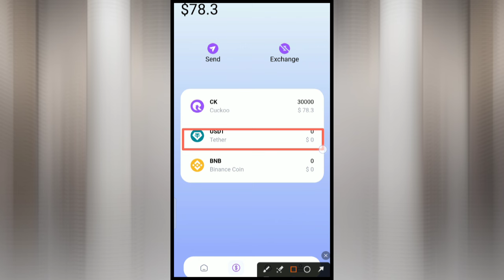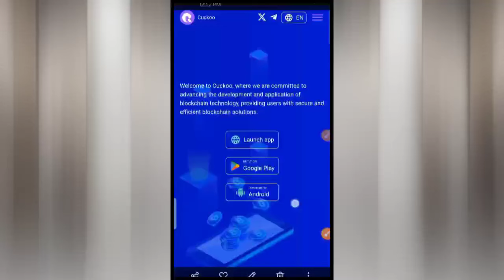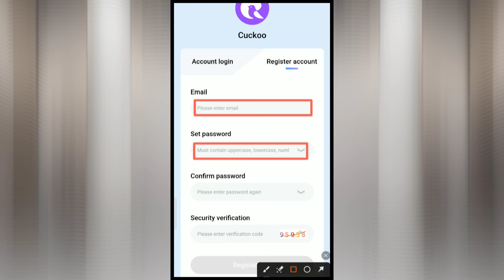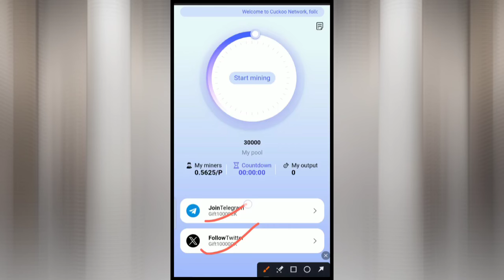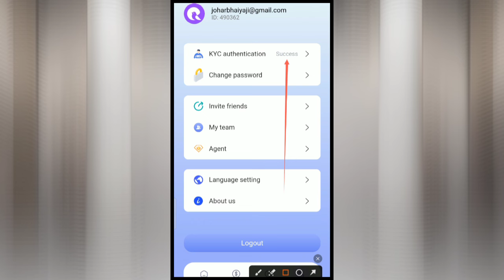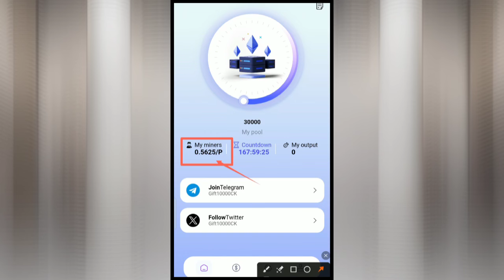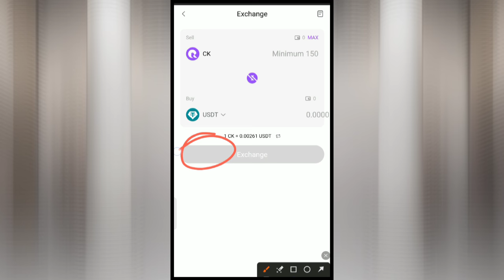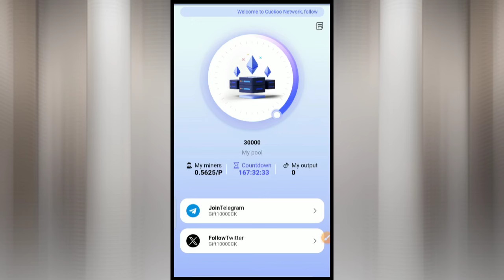FREE रजिस्टर करते ही मिलेगा ₹7000 Clain Free $78 On Cuckoo Airdrop Best earning app 2024 earn money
Free account banati hi milega ₹7000 Claim Free $78.3 On Cuckoo Mining Airdrop Best earning app 2024 Earn money 💰

 sZ5e7aSC

Welcome to YouTube Channel "Joharbhaiyaji. Here we update you about the Jazz &
Jazz Cash, New Features ! Daily Updates! New
Products ! New Packages & Offers.
Moreover-over, We also share the videos from
Technical Khawaja platform on New Android
Phone Features, Unboxing the New Mobiles &
Devices, Mobile Applications & much more.
You can also get the updates from Technical
Khawaja about the Social Network Applications i.
WhatsApp, Facebook, YouTube, Skype, Twiter, Tik
Tok & Information about the Internet, Computer
tips & tricks etc.
up to date. We encouraged our viewers to drop the
comments to get the channel Technical Khawaja
more better
earn money online Easy way
earn best app for free recharge
cashboss app recharge and
recharge earning app mobile
recharge app download recharge earning app
earn paytm cash apps that can earn real money
real online earning app task earning app
money app without investment earning app
online earning game app best online earning app
without investment apps that make you money
apps to make money best gaming earning app
video dekho paise Kamaao
earn money by watching YouTube vidoes